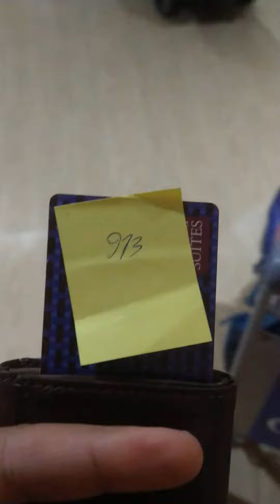[ Diario de Viagem: 01 ] Comfort Hotel Taguatinga - Quarto TOP!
Endereço: Setor Hoteleiro Projeção I, s/nº, Brasília - DF, 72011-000